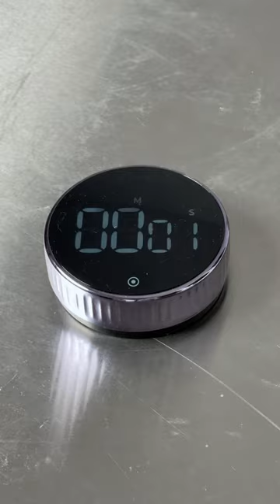طريقة المشبك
طريقة عمل المشبك
المكونات🗒️

٢ كاسة سميد خشن
١/٢ كاسة طحين
٢ م سكر
١ م.ص خميرة
١/٢ كاسة زيت
١ كاسة ونص حليب (او لبن)

١٦ رمضان 🌙